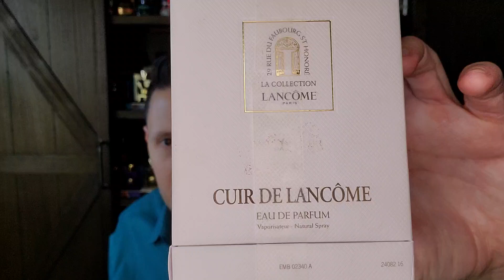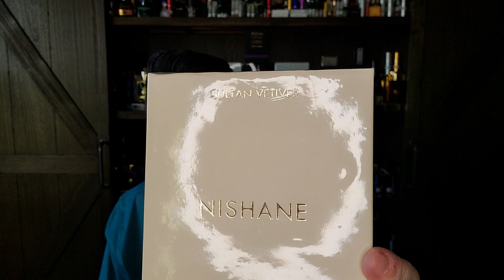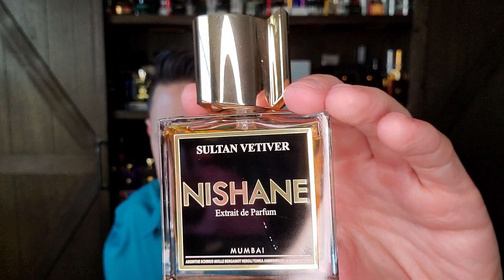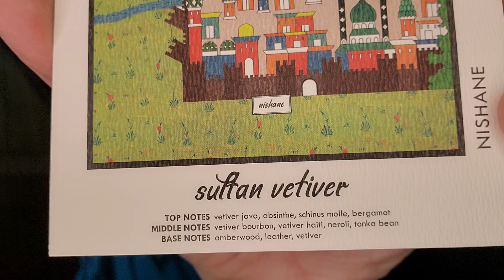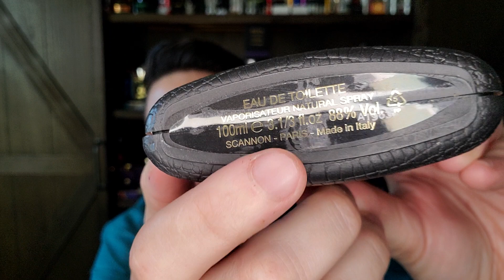The Long Lost Haul! A Haul 6 Months in the Making 🏴󠁧󠁢󠁥󠁮󠁧󠁿🇺🇲 🐏🦆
This is my unboxing of the LONG awaited haul from my brother across the pond Rich Mitch!

YSL Jazz
Balenciaga Portos
Kinski by Kinski
Nishane Sultan Vetiver
Guerlain Shalimar EDT
Maître Parfumeur et Gantier Route du Vétiver
Cuir de Lancôme